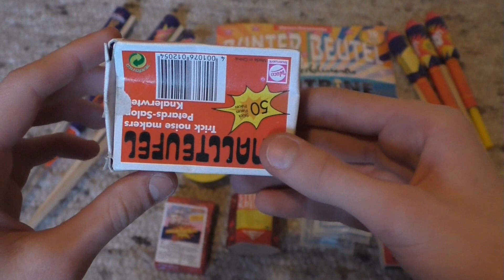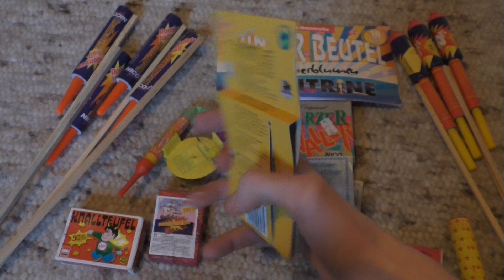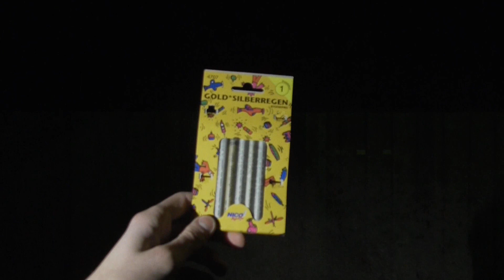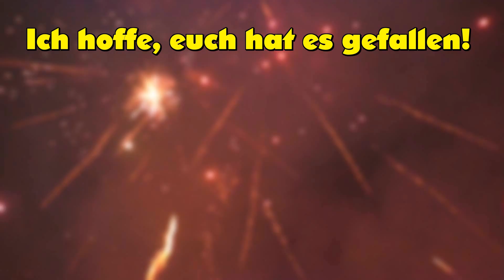Fette Feuerwerksmischung! - Bunter Beutel: Donnerblumen *HD*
Jo Leute,

heute gibt es mal eine schöne Feuerwerksmischung, welche durch den Bunten Beutel "Donnerblumen" von der Feuerwerksvitrine ermöglicht wurde:D In dem Sortiment sind sehr coole ältere Artikel dabei, welche die Silvestervorfreude maximal steigern;)
Ich hoffe, euch gefällt es!:) Wenn ja, würde es mich echt freuen, wenn ihr mich in Form eines Abos oder einer positiven Bewertung unterstützt:D